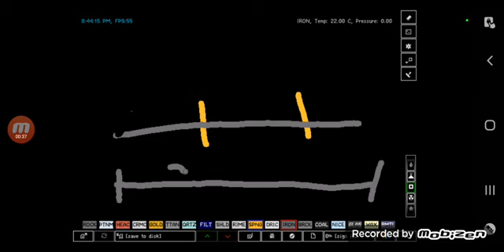enceladus's excel-acedemy part 1| why do I think things divided by 0 equal 0